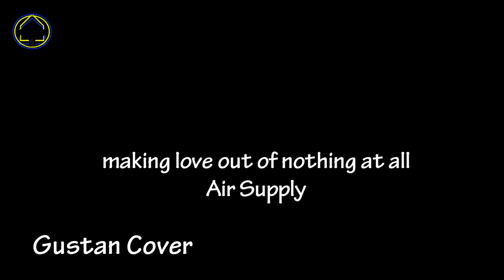Making Love Out Of Nothing At All - Air Supply (Gustan Cover) @Rumah Musik BiKu ​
Official Video Music RMB
  @Rumah Musik BiKu ​